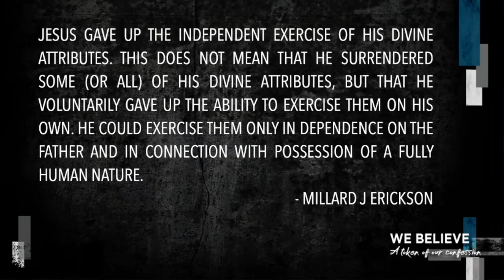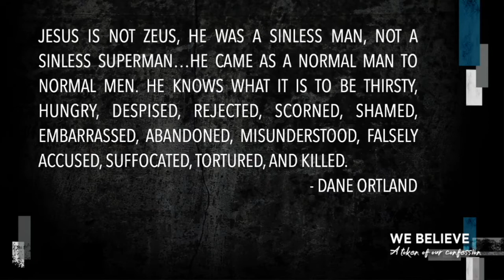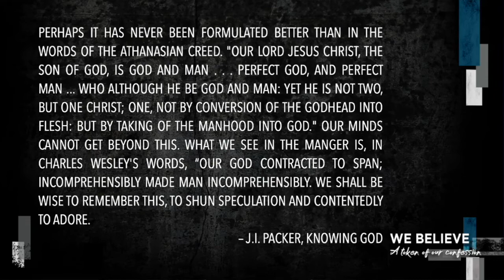4 - The Son of Man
This is the 4th message from the We Believe series preached by Pastor Logan Beardsley.